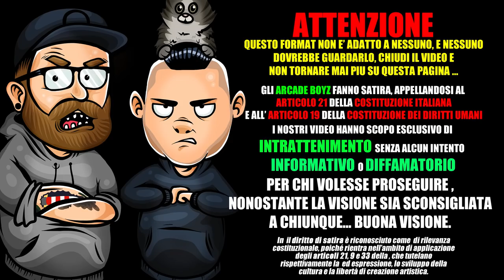ZODA - BALLA | RAP REACTION 2018 | ARCADE BOYZ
Gli ArcadeBoyz fanno la rap reaction del nuovo singolo di ZODA dal titolo BALLA !

ZODA - BALLA TESTO COMPLETO

Testo Balla
Noi sempre qui
Sempre in movimento noi sì

Balla, balla
Non ci pensare

Balla, balla
Come volare
Balla, balla
Lasciati andare
Balla, balla
Non ti fermare

Balla, balla
Non ti fermare
Balla, balla
Lasciati andare
Balla, balla
Come volare
Balla, balla
Non ci pensare

Trovare un po' di luce anche se non c'è sole
Non so cosa conduce ma mi porta altrove
Noi siamo si diretti verso l'orizzonte
Perchè siamo diversi da queste persone
Siamo in ogni dove, più alti dei palazzi
In questo girone andiamo in giro con il taxi
Non ci confondiamo mai come questi falsi
Siamo sciolti come cani in giro morti per le mazze
Lascia fare
Tu non puoi cambiarci
E' normale
Noi non siamo umani
E' surreale
Trovarseli davanti
Incontrarli per scazzarli
Come amarsi per poi odiarsi
Si ma

Balla, balla
Non ci pensare
Balla, balla
Come volare
Balla, balla
Lasciati andare
Balla, balla
Non ti fermare

Balla, balla
Non ti fermare
Balla, balla
Lasciati andare
Balla, balla
Come volare
Balla, balla
Non ci pensare

Lo sai che me ne frega
Sparisco in un baleno
Mi spingo sull'altalena
Dipingo l'arcobaleno
Poi vedo la luna piena e mi rincorre come da bambino
Con la testa appesa fuori dal finestrino
Sembra che mi insegua, è un ricordo bello
Ma qui la vita è lenta
Odio questo tempo
Vola via di mano gli sparo ma non l'ho fermo
I sogni, volto indietro, vedo tutti in bianco e nero
Quindi nah
Non mi perdo qua
Ballo sopra tempo brah
Brillo poi ti spengo ahh
Poi dormo contento yaa
E cambio carte, atterraggio casa base
Su da Marte, porto verde per le masse

Balla, balla
Non ci pensare
Balla, balla
Come volare
Balla, balla
Lasciati andare
Balla, balla
Non ti fermare

Balla, balla
Non ti fermare
Balla, balla
Lasciati andare
Balla, balla
Come volare
Balla, balla
Non ci pensare